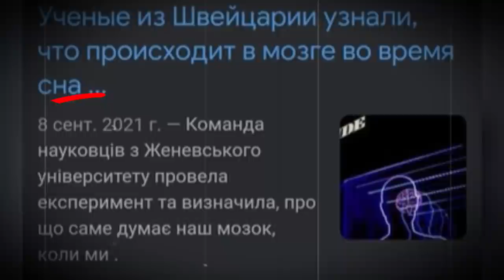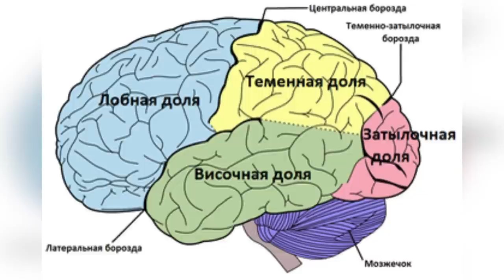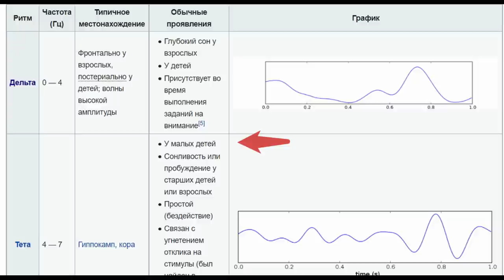Самый СТРАШНЫЙ Секрет СНОВ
Приветствую вас на канале "Нулевой пациент"! В этом видео мы поговорим о снах, а точнее о необыкновенном мире, в который каждый человек на земле окунается каждую ночь. Даже для науки сон - это огромная тайна. Давайте же разберемся раз и навсегда, что такое сны, виртуальная реальность, созданная мозгом и параллельные миры, которые посещает наша душа.